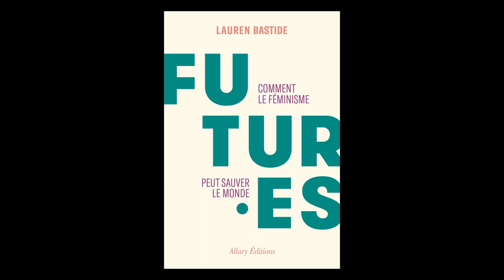Lauren Bastide - "Futur.es" / Faites-moi lire